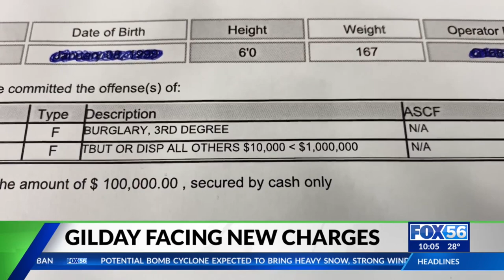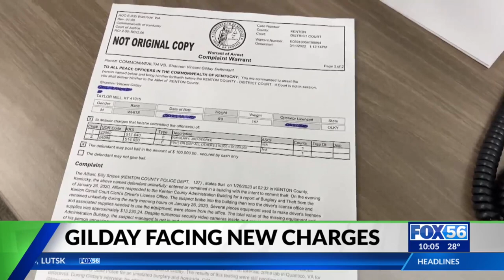Shannon Gilday confesses to 2020 unsolved crime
Madison County home invader and murder suspect is facing new charges from a 2020 burglary.